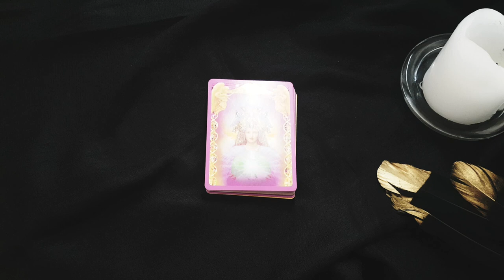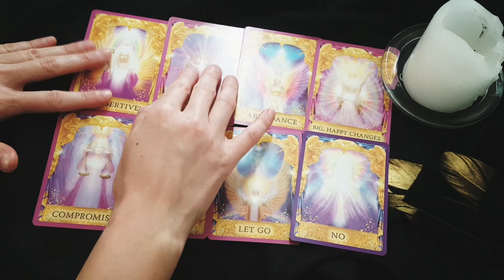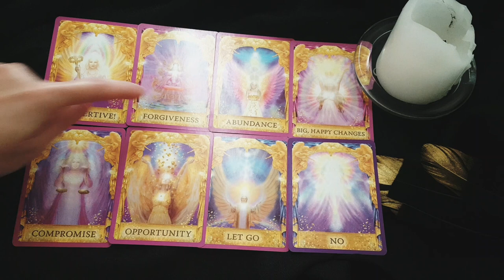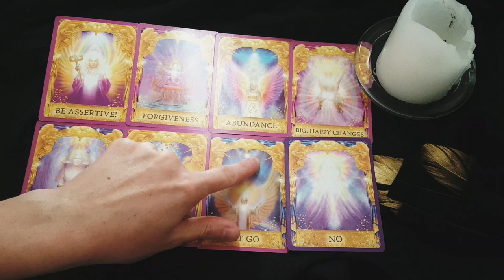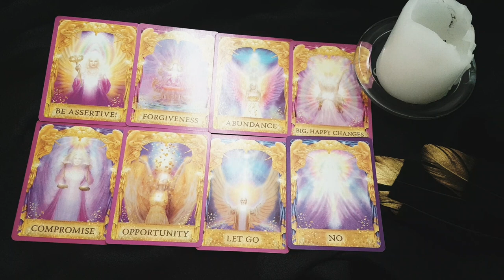ARIES 💕❤️ OMG! YOU WILL BE UNEXPECTEDLY SURPRISED WITH THIS LOVE MESSAGE TODAY! ❤️💕JUNE 2023